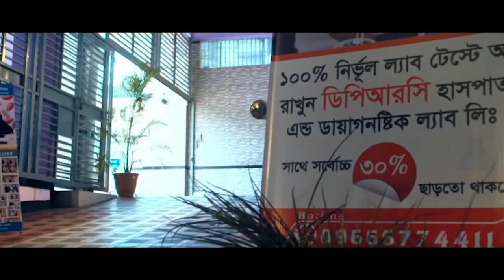পুরোনো ব্যাথার রোগী সুস্থ হওয়ার পর কি বললেন ? আলহামদুলিল্লাহ্ DPRC’র চিকিৎসায় আমি এখন সুস্থ PLID/PID